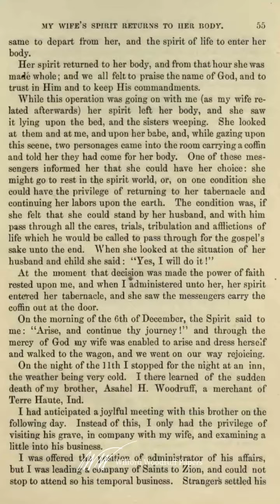Wilford Woodruff The Man #1: Stories from the Everyday Life of a Prophet